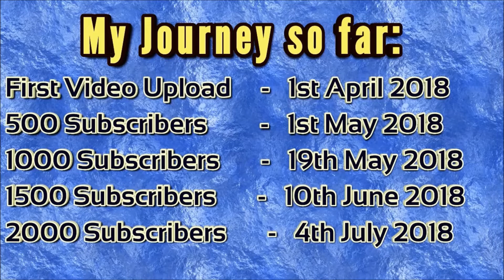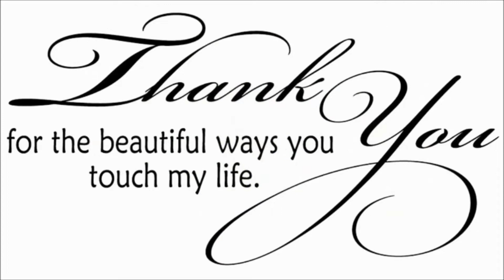2000 Subscriber Special ll That's Incredible ll Thank You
Thank you so much. I love each and every one of you :)